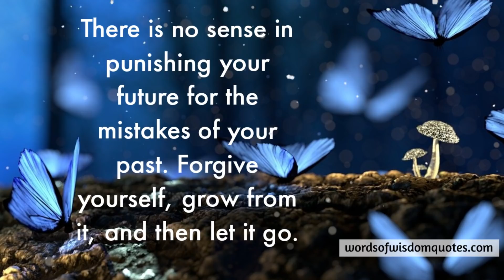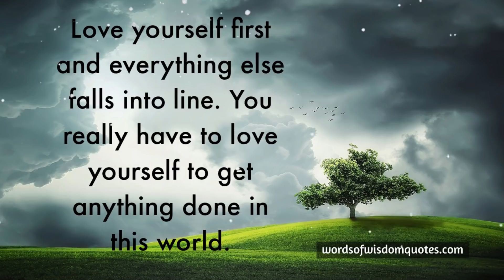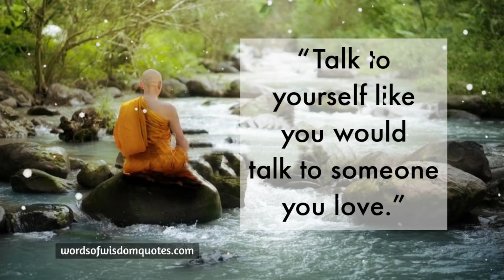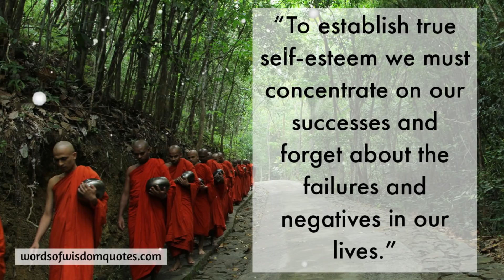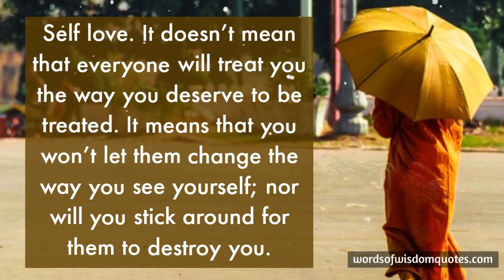What is self love ? Why it is so important to value and respect yourself ?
Some of the best quotes from all over the world which can tell you why we should love our selves.